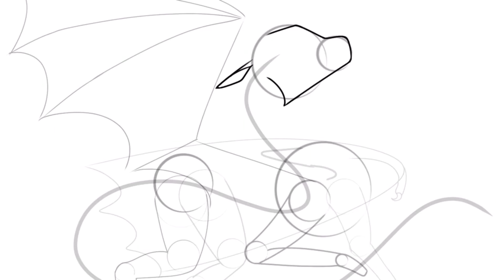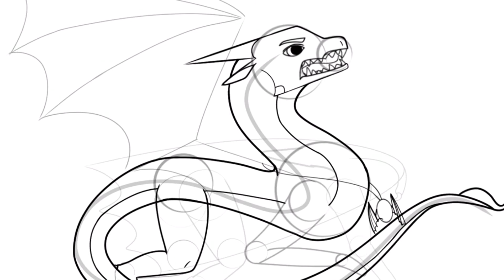Queen Thorn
FINALLY.
I HAVE FINISHED THIS MONSTROSITY.
It took me an hour or so trying to find and decide a song.

OWNERS OF THE DRAWINGS I USED FOR REFERENCE (in order of appearance):
LampP0st
Mike Holmes
Joy Ang (colored and edited by Spirit978 on the Wings of Fire Wiki)

I AM NOT ATTEMPTING TO MAKE ANY CLAIM TO THESE WONDERFUL PIECES OF ART, OR THE SONGS USED.

Time taken: 4 hours, 56 minutes (I worked on it over the span of 7-10 days)